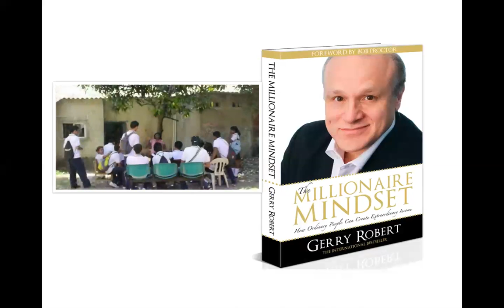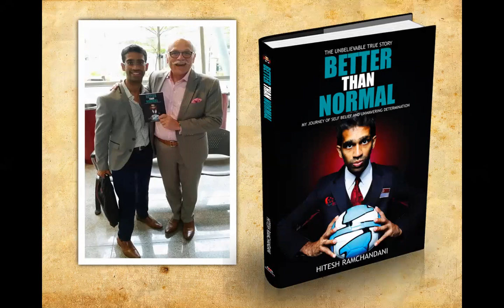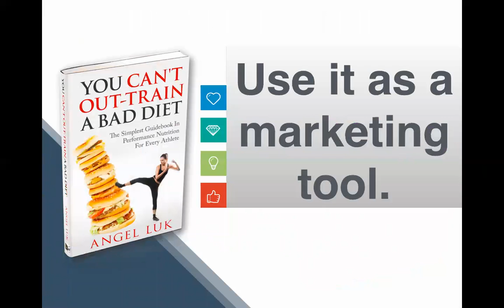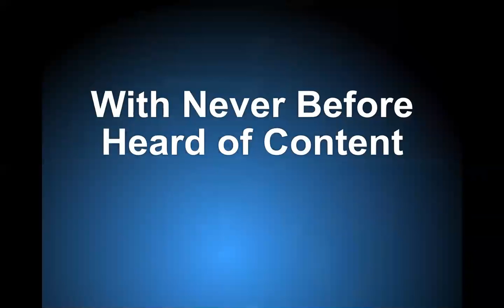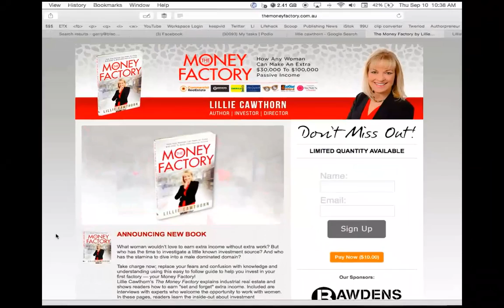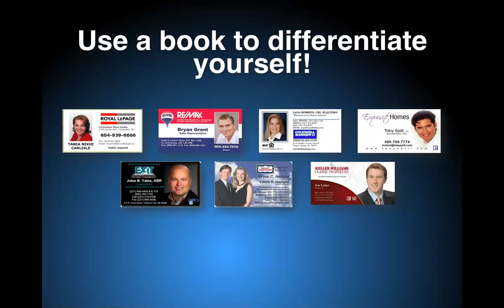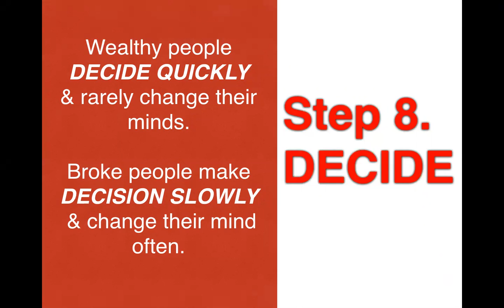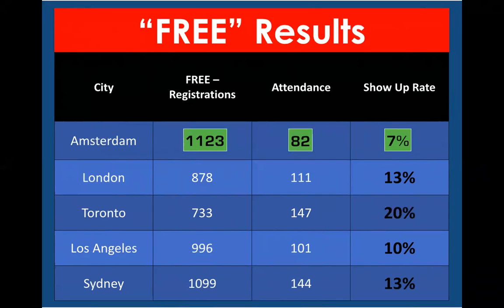8 Steps To Publishing Success w Magnus Nilsson July 13, 2017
This is a webinar informing potential authors about the ease of writing a book in 40 hours! This shows you why you should write a book and what your reward WILL BE! Listen and learn How You Can Get More Leads To Your Business Than You Can Handle!!